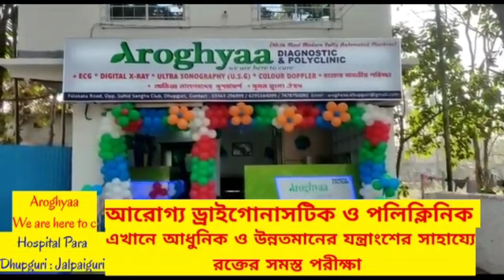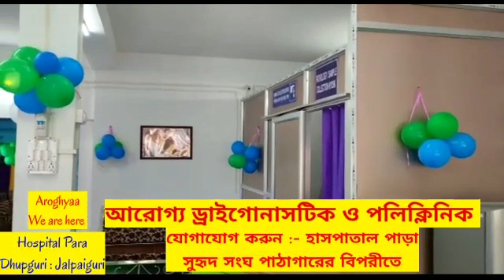বর্ণাঢ্য শোভাযাত্রার মধ্যে দিয়ে উদ্বোধন হলো জেলা বইমেলা